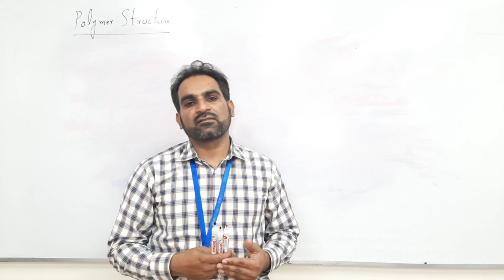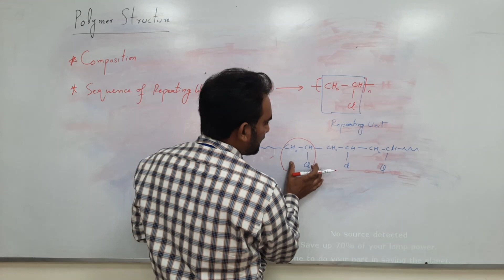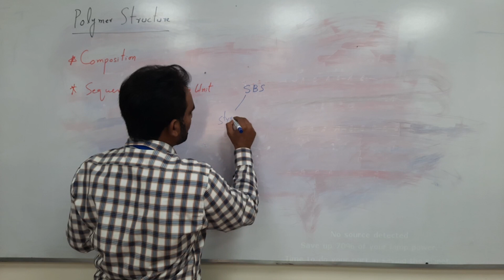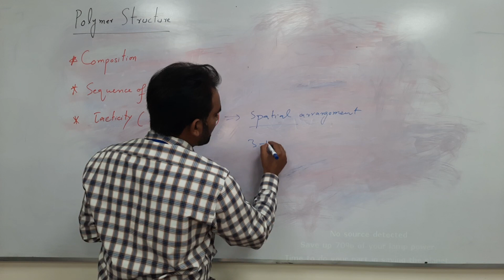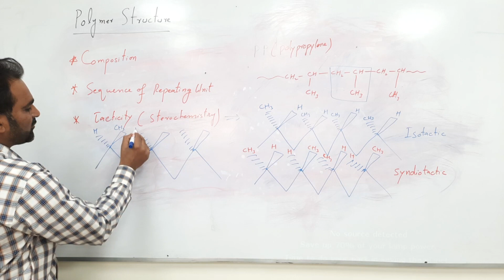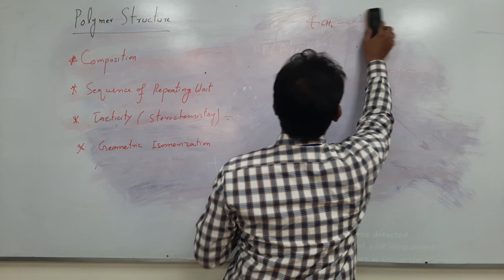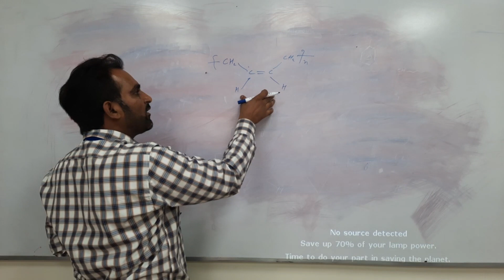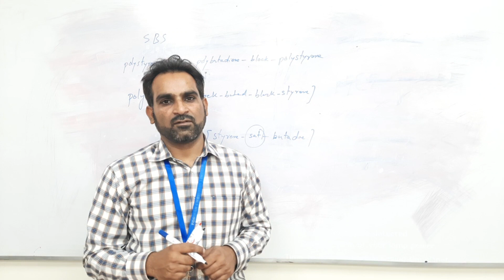Polymer Structures & Nomenclature/ Dr. M. Tariq Qamar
Description of polymer structures and nomenclature of polymers